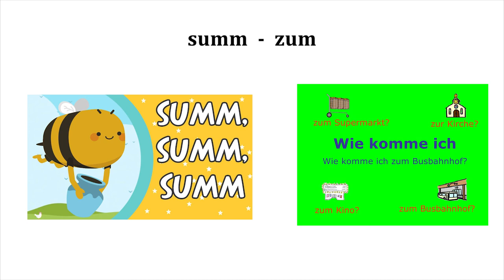Aussprache Konsonanten T 5 - Zz [ts] ( Deutsch A1)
Сегодня речь пойдет о Zz [ts]:
- Если разложить этот звук на составные части, то мы увидим, что он состоит из двух согласных элементов - t+s
- Немецкий звук t͡s  хоть и похож на русский ц, но образуется по-другому :  в его образовании участвуют одновременно и кончик, и передняя спинка языка (в русском только кончик).
- немецкий t͡s напряжённее и длительнее, чем русский ц
Задание:  Посмотрите видеоурок. Повторите  за носителем языка примеры несколько раз. Запишите себя на диктофон. Сравните. В случае необходимости – переслушайте примеры в видео и перезапишите, пока не начнет получаться.
Отметьте плюсиком под постом у кого получилось  и  напишите, сколько раз пришлось переслушивать и перезаписывать.

Ролик представляет собой визуализацию отрывков
из учебника Андрющенко Т.Я. ("Немецкий язык. Начальный этап")